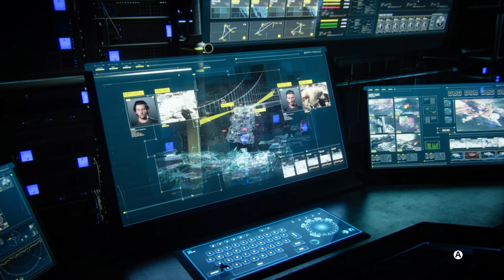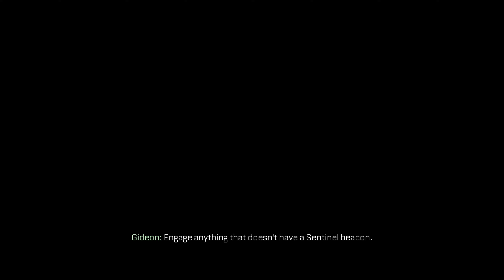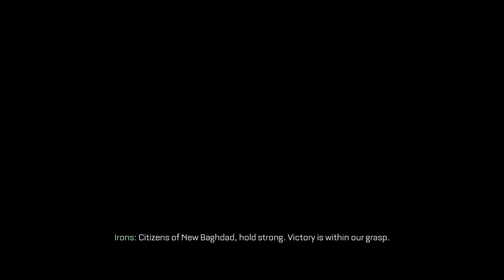ADVANCED WARFARE PART 6 CAMPAIGN 4K 60FPS XBOX SERIES X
Advanced Warfare 4K 60fps No Commentary